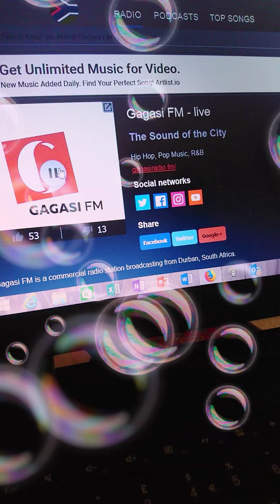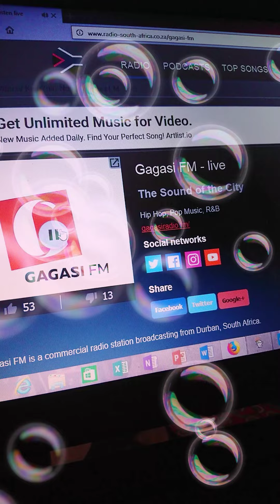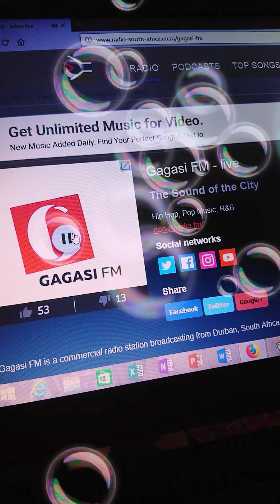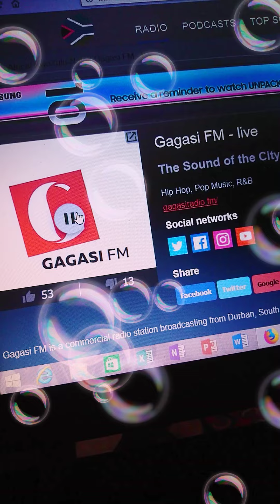TNS ON GAGASI FM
TNS clears the rumours on Gagasi FM and sets the record straight. There is no beef, TNS just wants credit for the songs he produced.